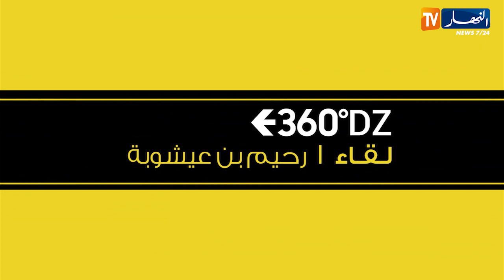360 : " عليلو دارنا شو " يجيب على 20 سؤال.."من سنة 1994 مامدّوليش كادو..!!"